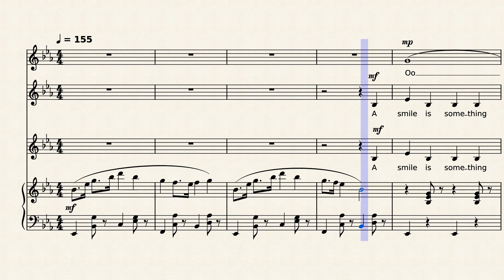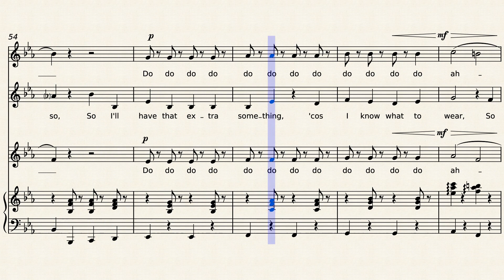A Smile and a Ribbon – Mark McIntyre, Robert Wells - Arranged for SSA choir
A pretty and cute song performed originally by Patience and Prudence in the 1950s. It featured in a UK advertisement for the National Lottery in the 1990s. Arranged for SSA choir and piano.